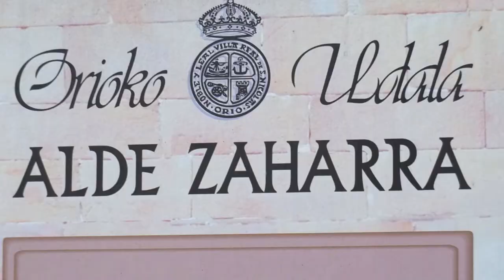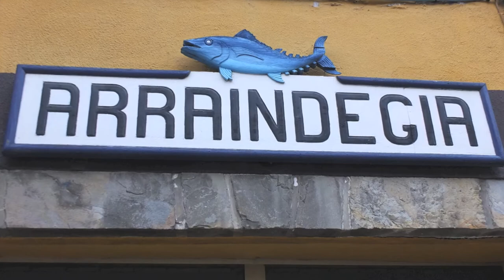Walking Tour - Orio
A Virtual Tour in Orio

Tour birtuala Orion - Tour virtual en Orio. Basque Country

Historia pixka bat:

XVI. mendeko balea-arrantzale oriotarrak

balehezurra126XVI. mendean Euskal Herriko ontzigintza Europako hoberenetakoa zen eta hemengo arrantzaleak trebeenak ziren balea arrantzan.

Garai hartan, urtero-urtero, udaberriarekin batera, hogei edo hogeita hamar ontzi abiatzen ziren balea-arrantzara Oriotik eta Euskal Herriko beste portuetatik. Ontzi bakoitzak laurogei inguru lagun zeramatzan barruan. 200-700 tonako ontzi handi haiek Ozeano Atlantikoa zeharkatu eta gaur egun Kanadako lurra den Gran Baya-ra iristen ziren.

Etxetik udaberriaren hasieran ateratzen ziren arrantzale haiek ez ziren negua arte bueltatzen eta askotan Gabonak ere bertan pasatzen zituzten.

Egun Red Bay eta Chateau Bay izenez ezagutzen ditugun lekuetan ezartzen zituzten beren txabolak lanean hasteko. Gran Baya Ternuako irlaren eta Labradorreko penintsularen artean geratzen den badia handi bat da; zabala gertatzen da iparraldera eta estutu egiten da hegoaldera. Itxura denez, baleek ibilbide horri segitzen zioten eta estugune hori oso aproposa zen arrantzarako.

Balea bila txalupaz joaten ziren. Hiru bat txalupa behar ziren bakoitza sei lagunekin balea bat inguratu eta arpoiaz hiltzeko eta, gero, beste pare bat gehiago hura lehorrera garraiatzeko. Behin lehorrean, laban handien bidez zatitzen zen eta zatiak labeetara eramaten ziren han "sain" izeneko koipea egiteko. Ontzi batek karga zezakeen koipe guztia salduta lortzen zen diruarekin bi galeoi erosteko adina irabazten zuten arrantzale haiek. Horrek esplikatzen du zergatik joaten ziren hain urrutira hainbeste nahigabe eta lan pasatzera.

Gai horietan aditua den Selma Huxley kanadiarrak ezagutarazi ditu, inork baino gehiago, arrantzale haiei buruzko kontuak eta berari esker dakizkigu hainbat eta hainbat garai hartako oriotar arrantzaleen eta bere familiakoen izenak: Joanes de Etxaniz, Madalena de Urdaire, Domingo de Aganduru, Maria de Arranibar, Domicuca de Arbe, Maria Joango de Aganduru, Nicolas de Hendaia, Francisco de Jauregieta, Lazaro de Segura...

Un poco de Historia:

Pescadores de ballenas en el siglo XVI

balehezurra126Los astilleros del País Vasco eran en el siglo XVI de los mejores de Europa y nuestros pescadores se contaban entre los más hábiles de la época.

En aquel tiempo, todos los años zarpaban de los puertos del País Vasco, y entre ellos de Orio, una veintena o treintena de barcos que se dirigían a las lejanas tierras de lo que hoy es Canadá. Iban a la pesca de la ballena. Estos grandes barcos de 200 a 700 toneladas cruzaban el Océano Atlántico para llegar a Gran Baya, una bahía que se sitúa entre la isla de Terranova y la península de Labrador. Cada barco portaba una media de 80 marineros.

Partían de sus casas al inicio de la primavera y en muchos casos no volvían a ellas hasta bien entrado el invierno. A menudo pasaban las Navidades en aquellas tierras. Montaban sus cabañas en lo que hoy conocemos con el nombre de Red Bay y Chateau Bay.

Las ballenas se pescaban con arpón y eran necesarias tres embarcaciones con seis marineros cada una para rodear y dar muerte a cada una de ellas y otras dos más para transportarlas a tierra. Una vez en tierra, se cortaban en trozos y se cocían para obtener un preciado aceite denominado "sain". Con el dinero obtenido por la venta del aceite que podía transportar cada uno de estos grandes barcos se podían adquirir, en aquel entonces, dos galeones.

La canadiense experta en estos temas Selma Huxley es quien mayor esfuerzo ha realizado para dar a conocer la historia de estos balleneros vascos, gracias a ella conocemos los nombres de algunos de aquellos marineros oriotarras y de sus familiares: Joanes de Echaniz, Madalena de Urdaire, Domingo de Aganduru, María de Arranibar, Domicuca de Arbe, María Joango de Aganduru, Nicolás de Hendaya, Francisco de Jaureguieta, Lazaro de Segura...